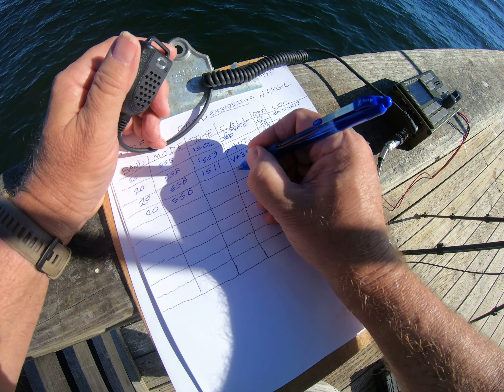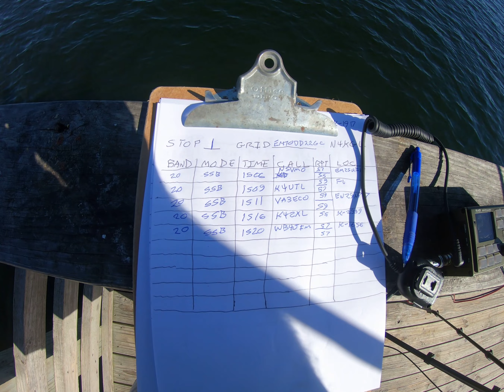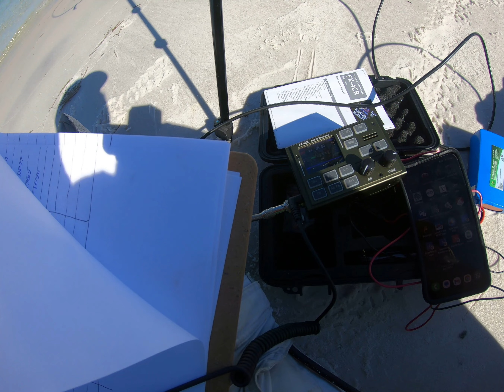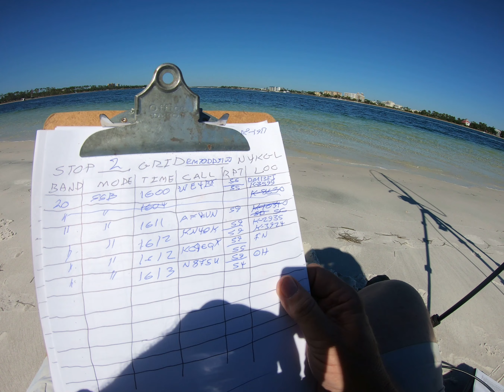N4KGL RaDAR Rally Nov 2023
RaDAR is Rapid Deployment Amateur Radio. The Fall RaDAR Rally was a worldwide event on Nov 4, 2023. I operated at St Andrews State Park near Panama City, FL.  I made five contacts at four stops, walking one kilometer between each. I had one more contact on the fifth stop. Four contacts were with other RaDAR operators; all contacts were with the tiny FX-4CR transceiver and the Alexloop Magnetic Loop, except the last one was 2-meter FM simplex. This was great fun operating outdoors on a beautiful day.